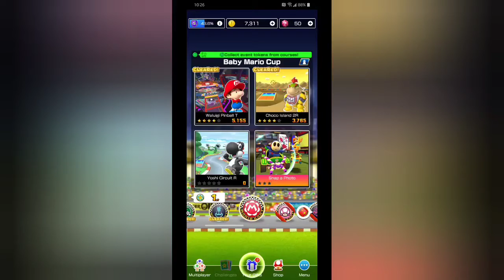Mario Kart World Tour: Baby Mario Cup - Yoshi Circuit R